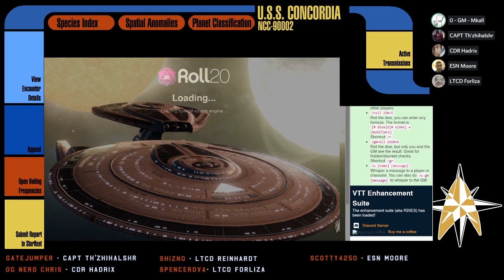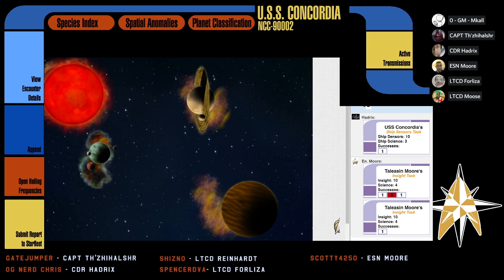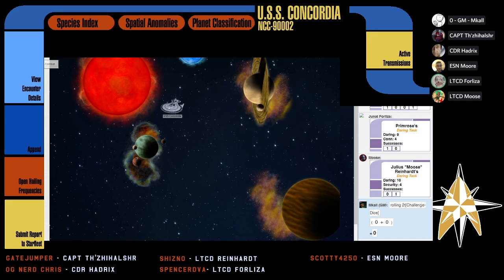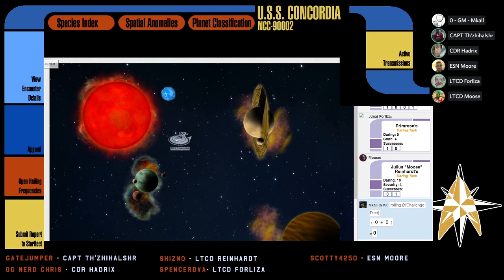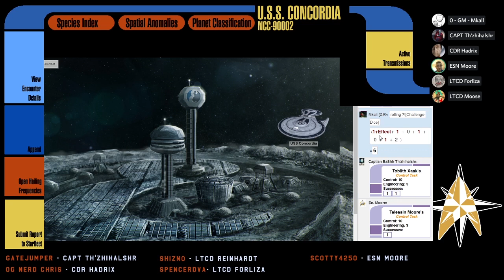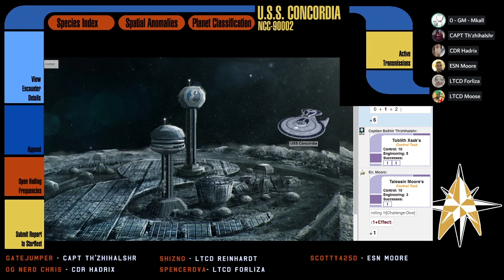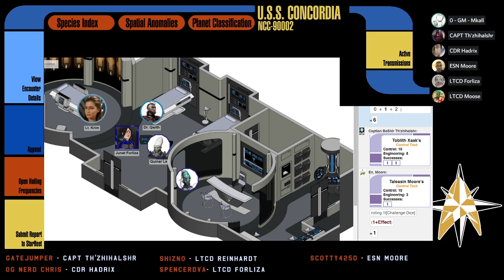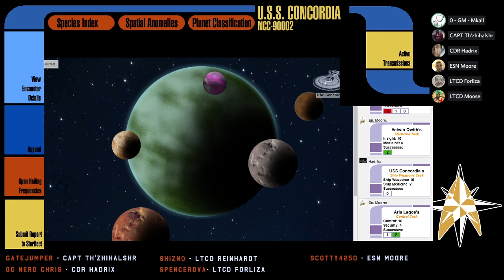[Star Trek Adventures] The Expanse - S01E07: Burn Rate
The USS Concordia enters the spore-doused area of space that is the home of the Togalaau.  They have been infected and were suffering heavily.  Thankfully Dr Solkar of Deep Space 15 has a cure, with only a 25% mortality rate...

If you want to catch the stream live, it's every Friday at 9:00pm EDT on Mkall's twitch channel